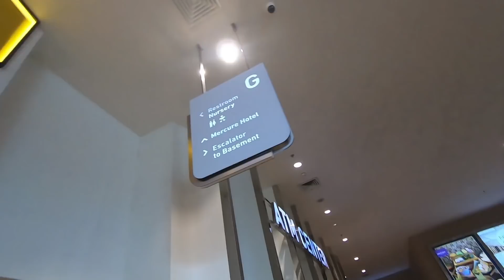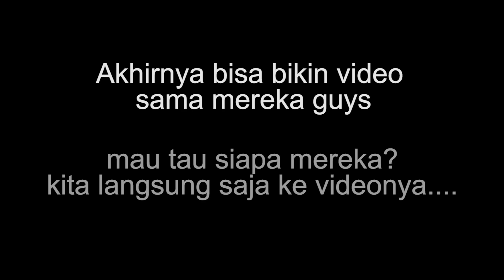Temanin CEWEK VIETNAM Keluarin 5 MILYAR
temenin hana cewek vietnam keluarin 5 milyar guys penasaran buat apa? langsung tonton videonya sampai selesai ya guys...

Jangan lupa teman-teman pastinya diBantu ya SHAREEE... video ini kita bangun bersama2 ini channel & makasih atas supportny ^^